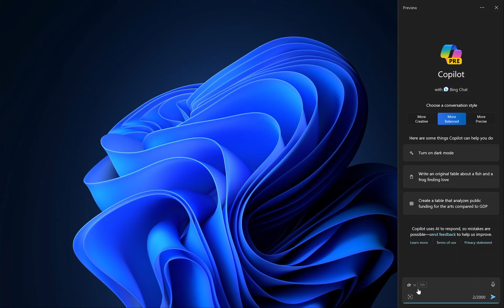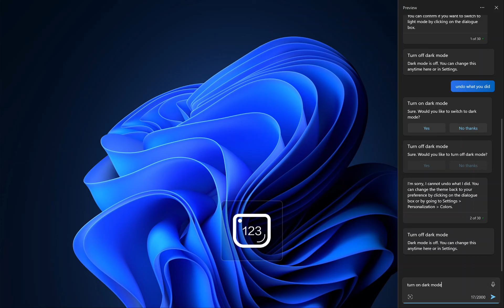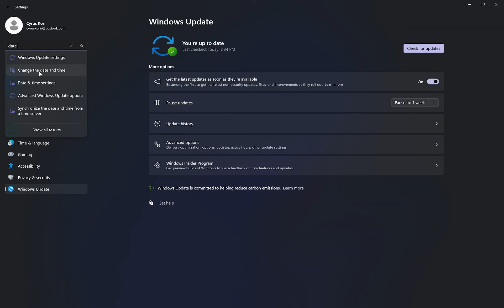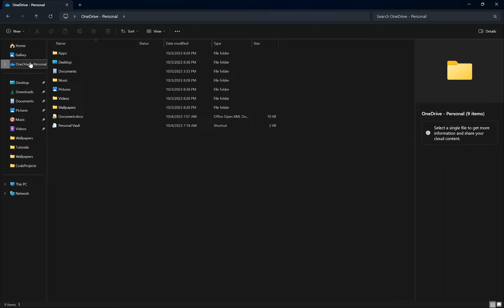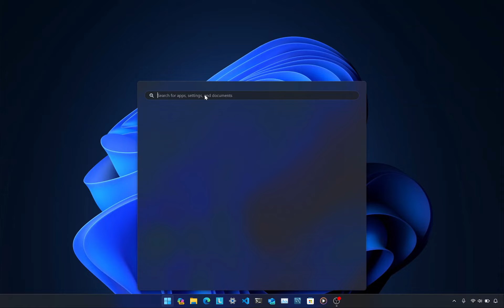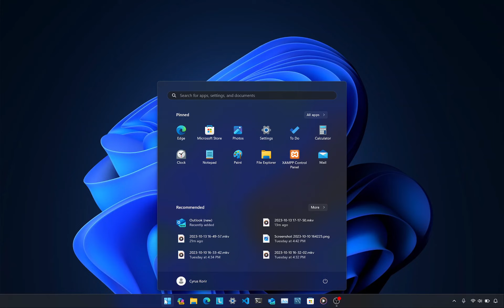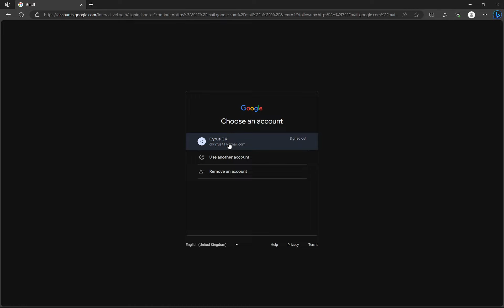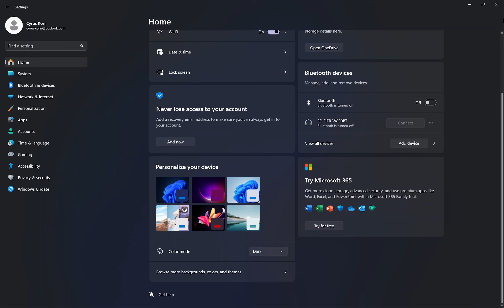Windows new features update